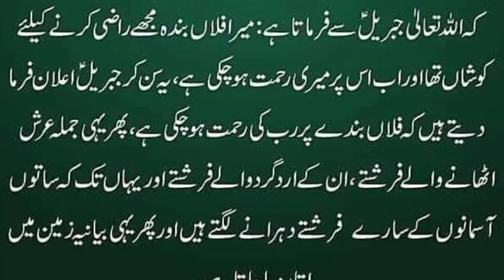Nabiﷺ ne farmaya // عرش سے فرش تک مقبولیت کیسے ملتی ہے //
Nabiﷺ ne farmaya // عرش سے فرش تق مقبولیت کیسے ملتی ہے // ‎@M Usman Abbasi